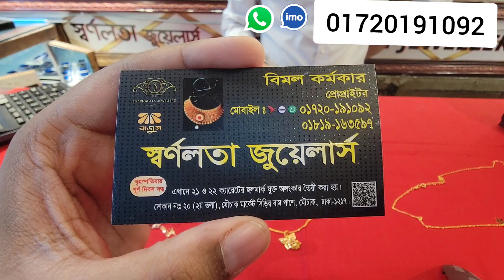১ আনা ৩ রতি সোনার ঝিরিঝিরি চেইন,স্বর্ণলতা জুয়েলার্স/Gold